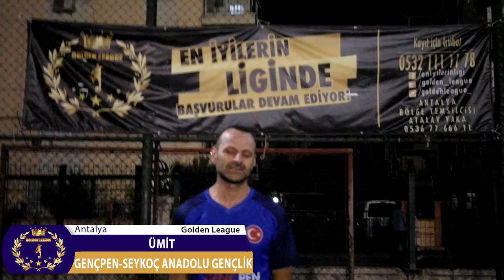Antalya/Premier League/Gençpen-Seykoç Anadolu Gençlik/Ümit/Maç Sonu Görüşleri